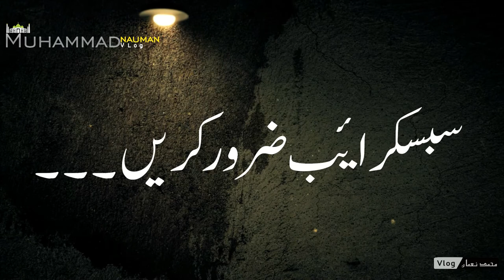[TRUE STORY] Da Facebook Nuqsanat | Pushto Bayan | Muhammad Nauman VLog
[Waqia] Da Facebook Nuqsanat | Pushto Bayan |  Muhammad Nauman VLog